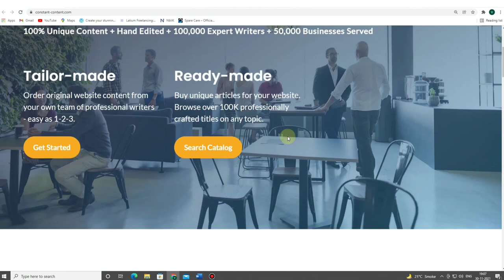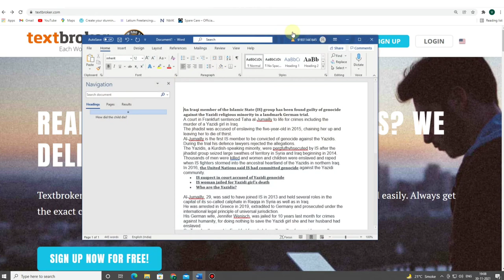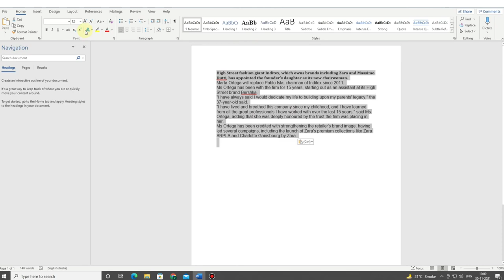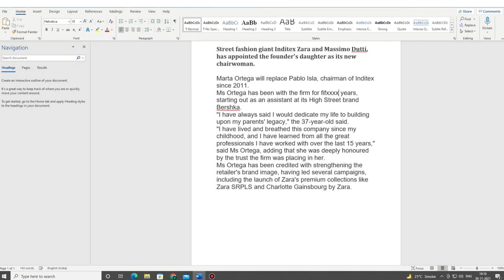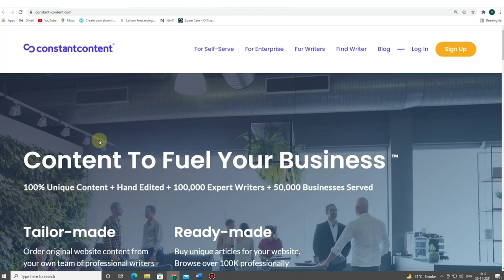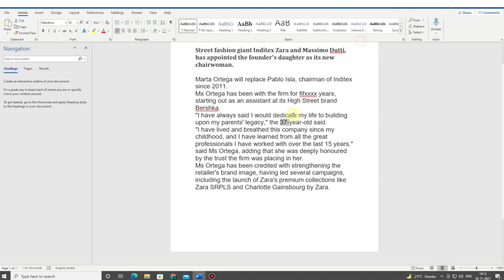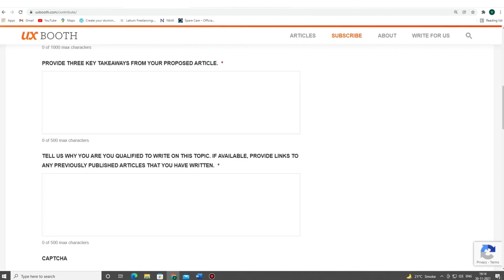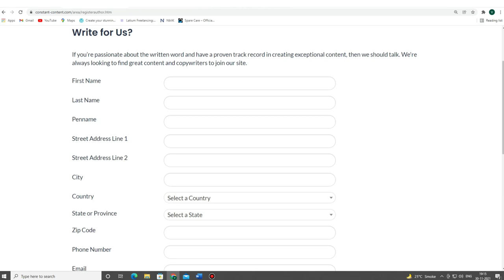Typing work from home Partime Job Article Writing Earn Money text broker